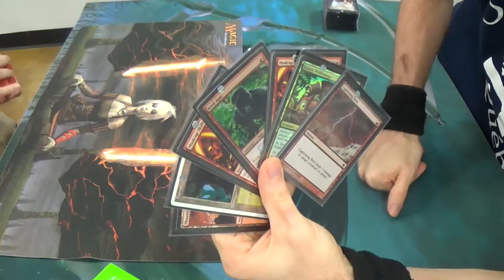Pauper Magic — Simic Mongrel Madness vs. Naya Zoo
This is blasphemy. This is MADNESS!

I apologize, Simic player, if I named your deck incorrectly. Please let me know if I have.

Here's my decklist (as best I remember:)
Creatures (20)
4 Basking Rootwalla
4 Kird Ape
4 Kor Skyfisher
4 Qasali Pridemage
4 Wild Nacatl
Enchantments (12)
4 Armadillo Cloak
4 Rancor
4 Madcap Skills
Instants (8)
4 Lightning Bolt
4 Violent Outburst
Lands (20)
4 Evolving Wilds
4 Forest
4 Mountain
4 Plains
4 Terramorphic Expanse
Sideboard (15)
4 Ancient Grudge
? Circle of Protection: Red
1 Ray of Revelation
X other spells that I don't remember